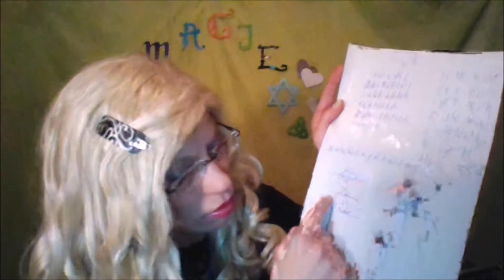MAGIE 1/3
Ichredekurz,darüber,womitichmichfrüherbefassthabe...
Soundistvonf.s..org.
M.M.,H.P7L.,L.L.-N.b./L.t. .
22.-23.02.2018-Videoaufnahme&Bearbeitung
Die"Thumbnails"kommenerst,wennalle3Videosonlinesind...😑⏳🕰...InpaarTagen,also.

Teesatzelesen/Kafeesatzlesen,RunenlegenRunenemagie,Gläsrrücken/Wiccabrett/Handlesen,Sternzichen/Zahlenmagie/Numerologie,Flüche,Glaskugel,Spiegelmagie,Traumdeutung,OBE,Wachträumen,Astralreisenaimen,Meditieren,Sigillenmagie,Rituale,Kartenlegen..